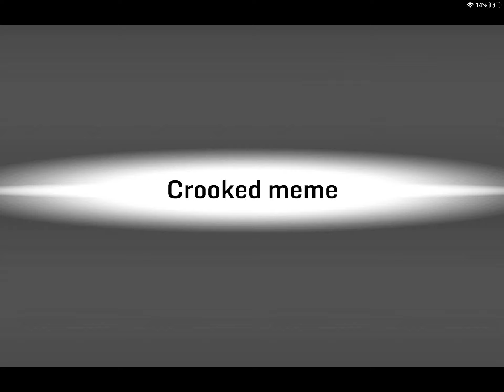Crooked meme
Characters
Davin
Nora
Jacob
Cattio
Cat/me
What happened was Davin was in jail due to murder and while he was in his trial, Nora became suicidal,Jacob is in hospital because he gotten an infection inside him,and Cat and Cattio were stressed out due to Owl’s rule and the Deep War.
Cat didn’t know what to do about it bc her powers were unstable and she was weak. She thought Cattio,Jacob,Davin, and Nora will do the spell. Unfortunately,Their powers didn’t work and the spell was wrong forever. Until Davin gets out of trail, They kept trying and trying to get the spell right.
Meow on!
Song by:J.Cole ft TLC Crooked smile